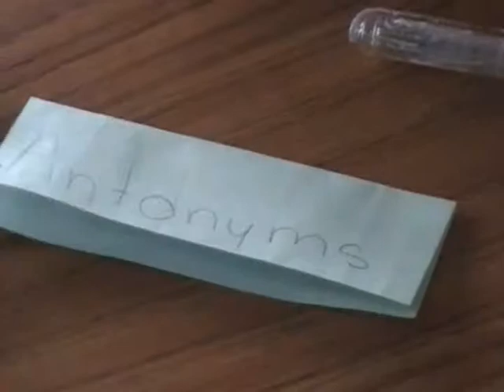Rising 6th Grader prepares for synonym / antonym game